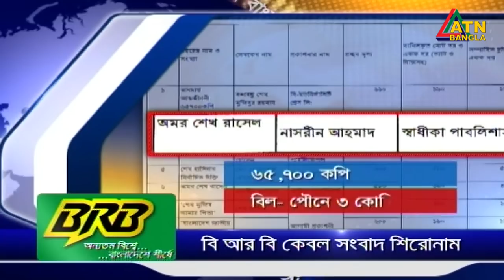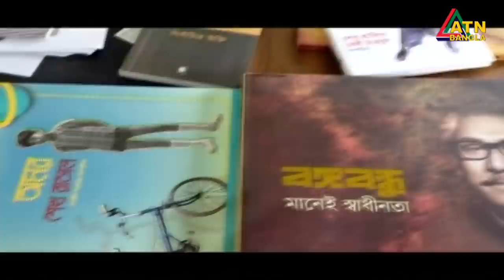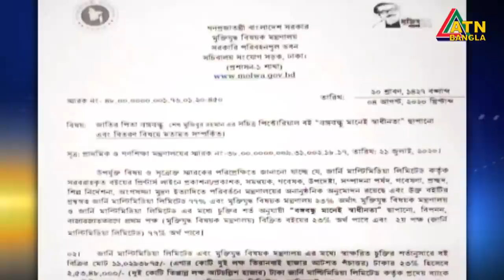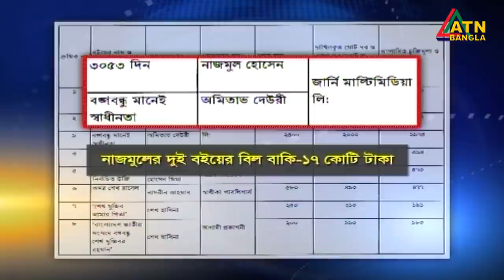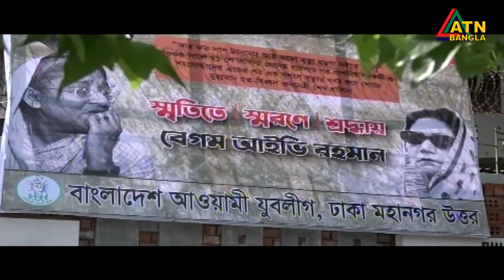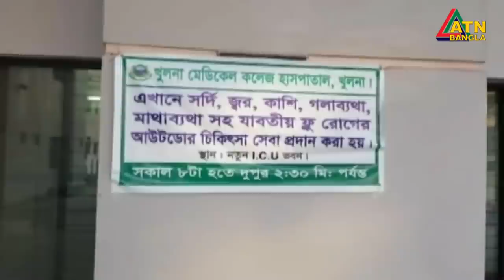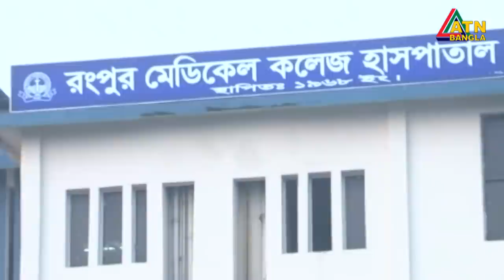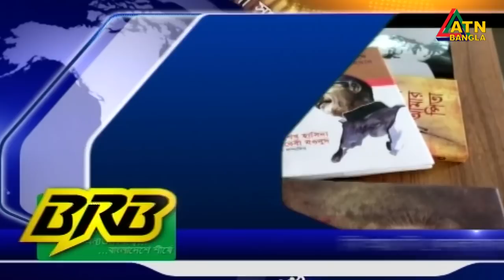এটিএন বাংলা দুপুর ২ টার সংবাদ। 24.08.2020 | ATN Bangla 2pm news